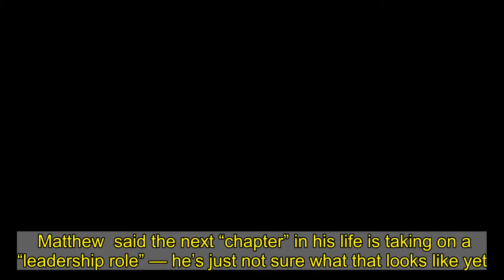Matthew McConaughey Says Next ‘Chapter’ In His Life Is A ‘Leadership Role’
Matthew  said the next “chapter” in his life is taking on a “leadership role” — he’s just not sure what that looks like yet.  “I have a new chapter for myself, personally in my life,” the  actor shared during his appearance on  when the asked about taking a “leadership role” in the political world. The comments were noted by  in a piece published Wednesday.  “I believe it is in some sort of leadership role,” he added. “I don’t know what that role is. I don’t know my category. We’ve been talking about the ‘why’ of leadership and even, I would say, we need some more good leaders.”  It ts at the 17:02 minute mark.        “And I’m not just talking about me,”  continued. “I’m talking about you out there, everyone out there, we need leadership.”   At one point, the “Dallas Buyers Club”  also talked about the last year during the pandemic and said he hopes we don’t “snap right back” to how things were before.   “Hopefully this last year, when we were forced to reevaluate what the hell matters to us in our own lives … hopefully we’re going to take those reevaluations out of this year and evolve a little bit as people, as individuals, as well,” the “Interstellar”  shared. “How are we going to turn that page, though, because things have changed?”    revealed in early March that he was considering running for governor in his home state of Texas.